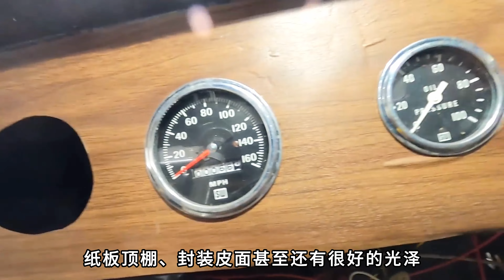翻新1938 年福特 Hot Rod 皮卡，超高压 V8 动力，被遗弃48年，内里“别有洞天”？小伙这次真赚大了！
小哥一万五千买下2018款奔驰GLE340，原本打算修好卖给朋友，结果反悔